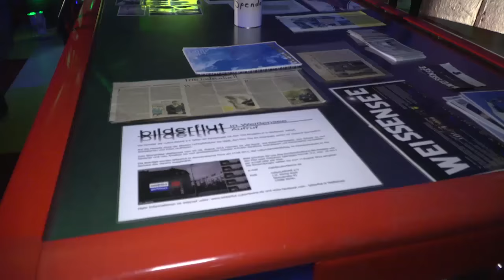Stettner 2016 - Folge 2: Neujahrsempfang